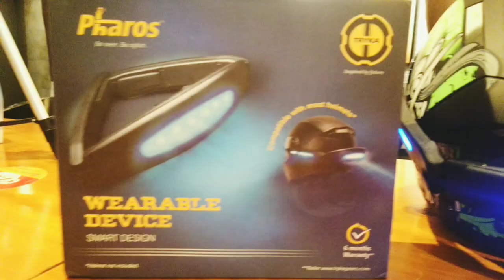Tryka Pharos! The new helmet gear! Helmet Accessories ! Helmet lights.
There's a new gadget in town and here is the first hand input from the co-founder Abhinanadan himself!